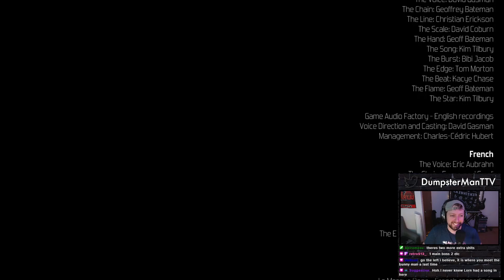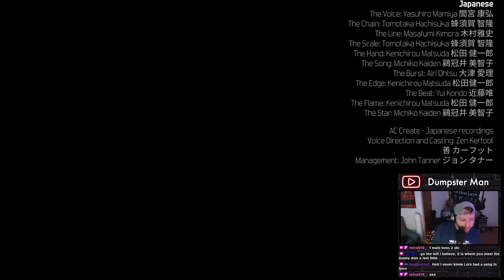Furi is BACK!! [Furi Pt. 3]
THIS VOD IS FROM A YEAR AGO, I ONLY RECENTLY GOT IT UPLOADED BUT I WILL BE COMPLETING THE FURI SERIES OVER THE NEXT FEW DAYS ON THIS CHANNEL. ENJOY!
Furi Pt. 3
From my stream on 07/08/22